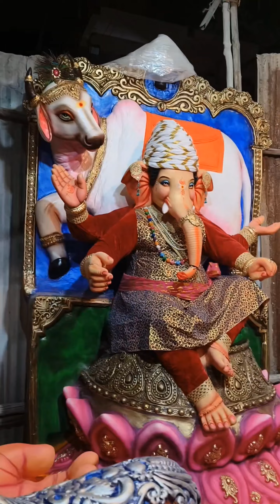2023 ధూల్‌పేటలో గణేష్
2023 ధూల్‌పేటలో గణేష్